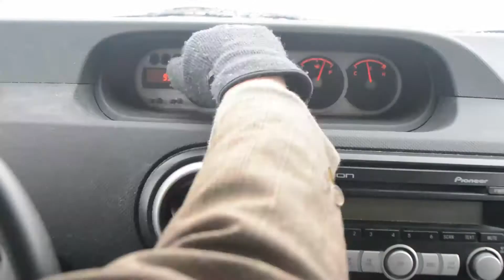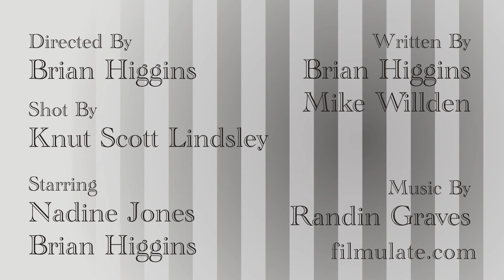Lost and Looking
Learn your lesson